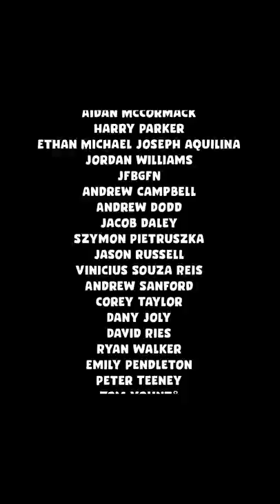Rat Plague In Bedroom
I release 100 rats in Michael's bedroom while he sleeps. Michael kind of is a rat so he wasn't that annoyed. We freed all the rats in the video. Anyway, enjoy.

We have over 200+ video on our exclusive website! This week we did "which kitchen utensils hurts the most." Very surprising results. Videos that we aren't allowed to post on social media! Sign up FOR FREE and see if you like the content!